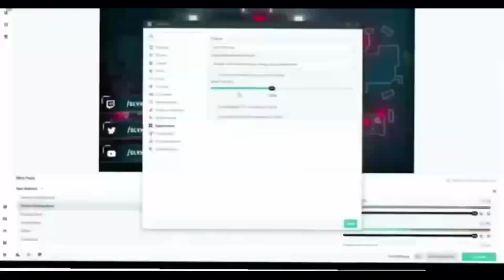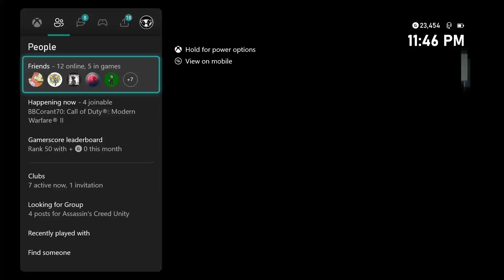What it's like to play Assassins Creed Unity in 2023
This is what it's like to play Assassins Creed Unity co-op in 2023! I post 2 videos like this every week on the channel!

Dempi- black
TyRee- Blue
Qon- Red